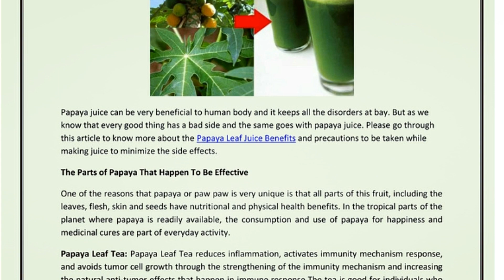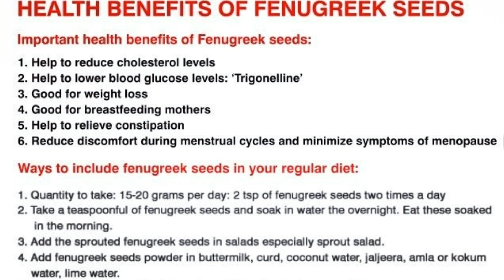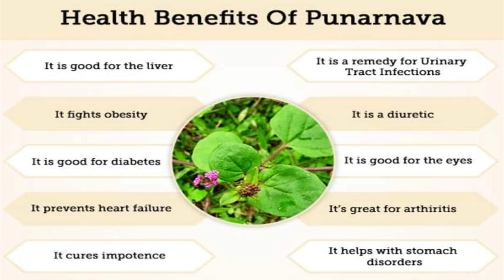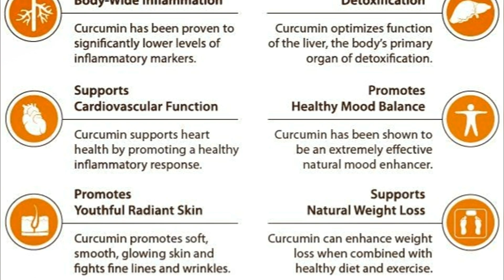Immunity badhane ka Sabse Aasan Tarika - Immunity power kaise badhaye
Immunity Badhane ka Sabse aasan Tarika Supplement for increasing immunity or immunity badhane ke liye konsa supplement aacha hai ya immunity booster supplement review or best immunity booster in india.

इम्युनिटी पावर कैसे बढ़ाएं इम्युनिटी पावर बढ़ने के लिए क्या खाएं या रोगप्रतिकारक शक्ती बढाने के उपाय इम्यूनिटी पावर बढ़ाने के लिए क्या करे और शरीर की इम्युनिटी बढ़ने के घरेलु उपाय rog pratirodhak kshamta immunity power badane ke liye kya khana chaiye.

Nveda Immunity Boost @ Rs.380 per bottle.

Buying Links From Amazon
Nveda Immunity Boost

Buying Links From Flipkart